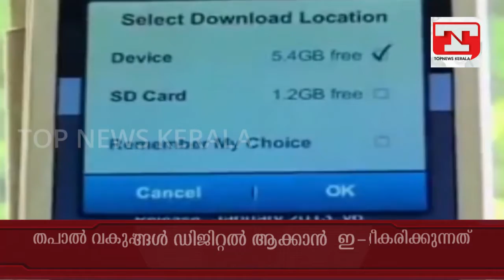ഇന്ത്യ ഡിജിറ്റൽ മേൽവിലാസത്തിലേക്ക്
മേൽവിലാസങ്ങൾ ഡിജിറ്റൽ ആക്കാൻ  ഇ-മാപ്പ്  പദ്ധതി

തപാൽ വകുപ്പുമായി  ചേർന്നാണ്  പദ്ധതി രൂപീകരിക്കുന്നത്